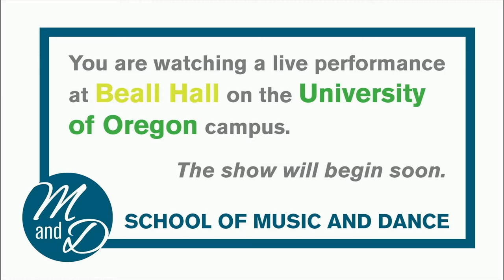Pièce en forme de Habañera for bassoon by Maurice Ravel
Kayla Golka, bassoon & Natalie North, piano
Performed on 2/26/2022 at University of Oregon Beall Concert Hall as a Senior Undergraduate Music Education Recital

Full Program:
1. Pièce en forme de Habañera - Maurice Ravel
2. Oak Demon - Dave Volpe
3. Infinitely Ethereal - Michelle Abondano
4. Spas̃éñiye sod̃élal - Pavel Chesnokov
5. Harry Styles Medley (Cherry - Fine Line - Golden) - Arr. Torrye Torrance
6. Deep - Alex Shapiro
7. The Old Grumbler - Julius Fučík/Arr. Don Stewart
8. Sir Duke - Stevie Wonder/Arr. John Swan
9. Sexual Healing - Marvin Gaye/Arr. Christopher Pawlowski